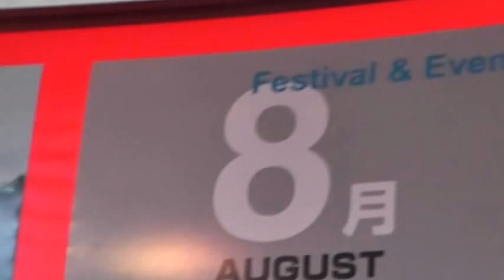UBE TOKIWA MUSEUM BIENNALE PARK ZOO GREEN HOUSE